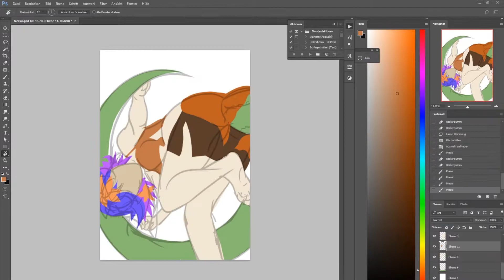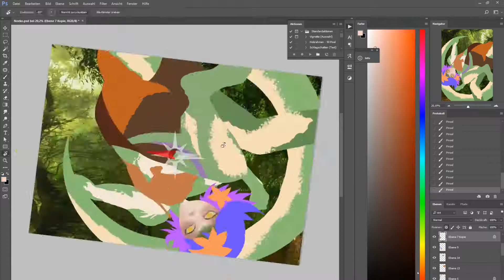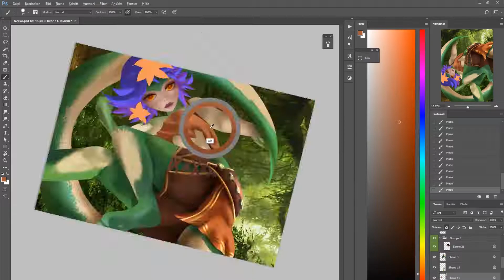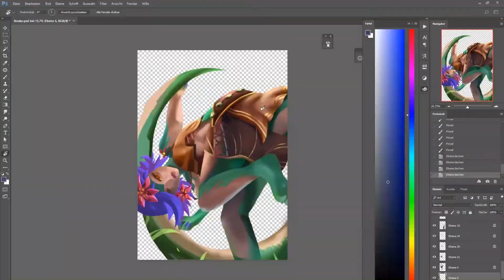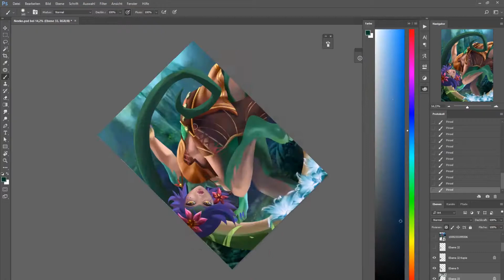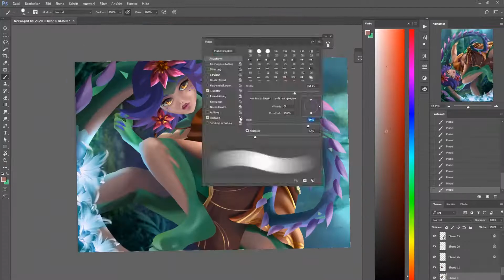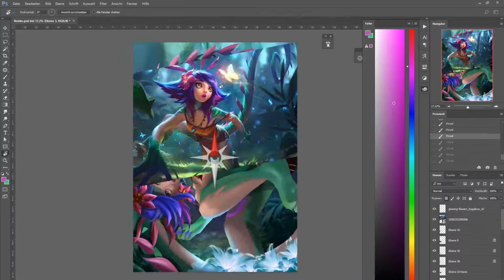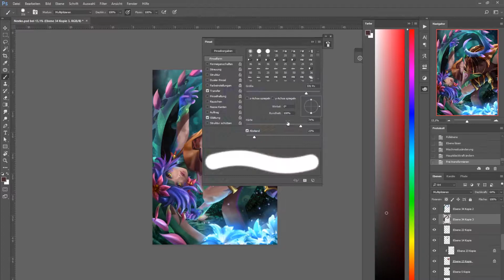Speedpaint Process - Neeko | League of Legends Fanart | Ryonko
Description:
Here is a video of the painting process for my piece of Neeko from League of Legends.